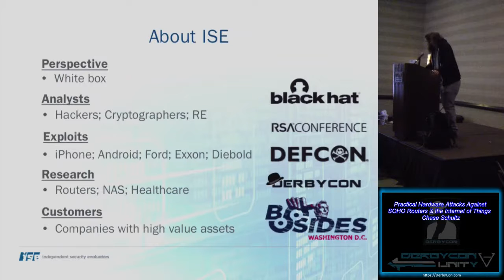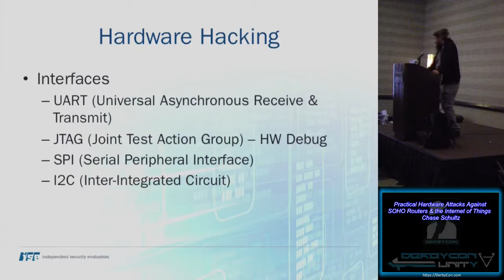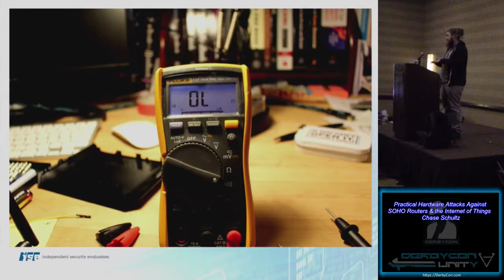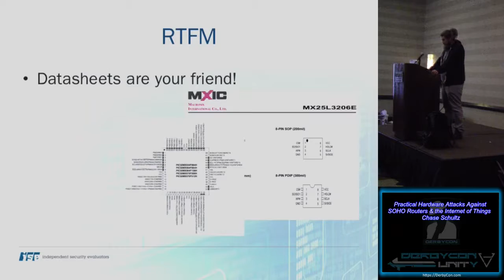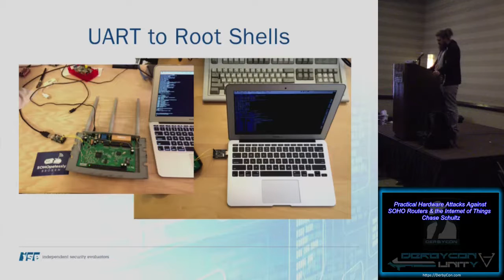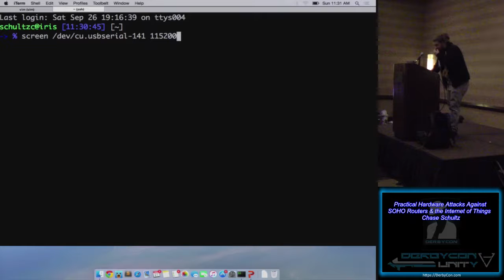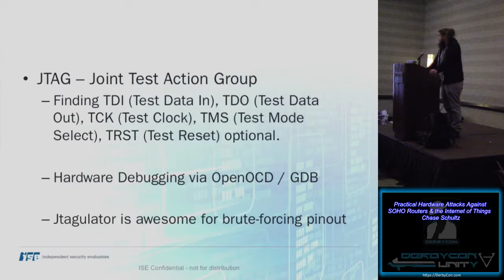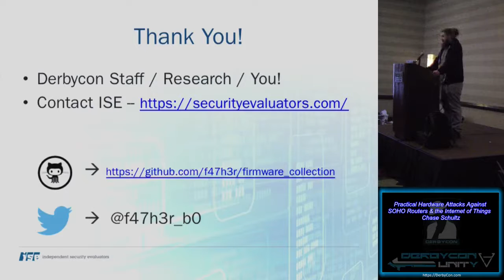Break Me19 Practical hardware attacks against SOHO Routers the Internet of Things Chase Schultz